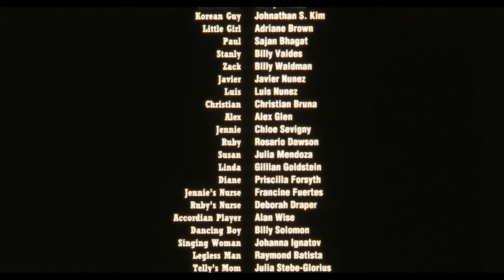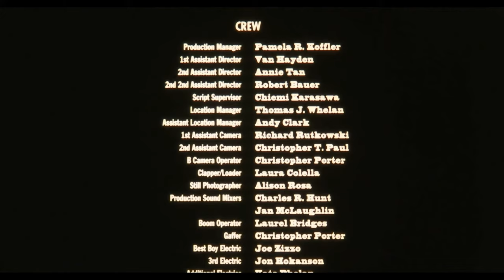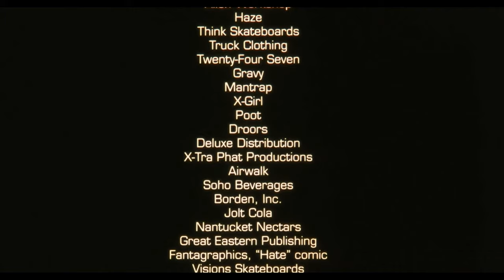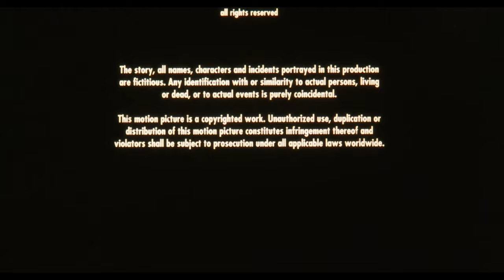Kids (1995) Final Scene and Credits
Song is "Spoiled" by Sebadoh